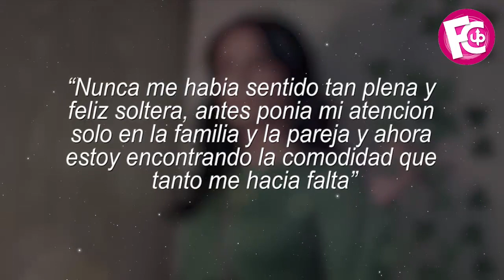🔴😲 Aislinn Derbez con NOVIO joven millonario y empresario / Toma buen partido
Se da una nueva oportunidad en el amor, ahora con el empresario Enrique Riquelme.

Entertainment
Television program
noticias de espectaculos
espectaculos noticias
noticias de la farandula
tv mexicana
Televisa espectaculos